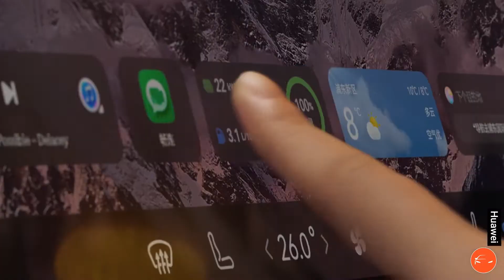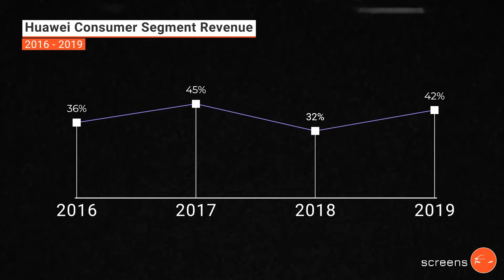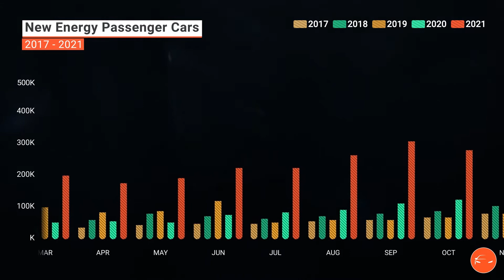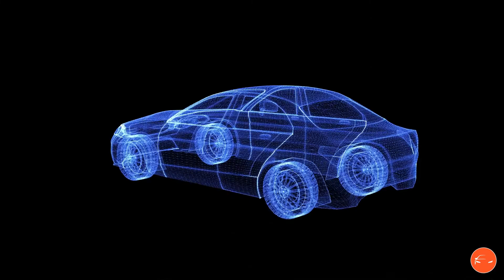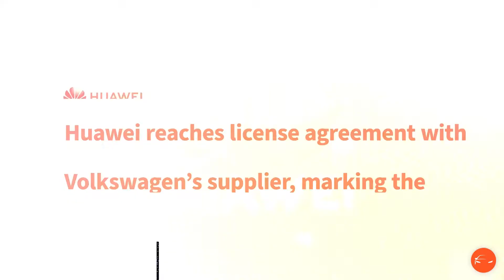Huawei is now selling cars?! How tech companies are changing the automotive landscape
In July 2022, Chinese technology firm Huawei released a new vehicle – the Aito M7. This might sound surprising, but it is not even the first car they produced. Indeed, many people may know Huawei as a smart phone manufacturer, but its smart car business is now on a hot rise. In this video, our UX expert Audrey Matarage gives you a glimpse of why they make big moves in automotive industry, how they do their smart car business and what makes them stand out in this game.

00:00 Introduction
00:49 Welcome to Screens
01:04 A tech giant looking for new revenue streams
03:00 Huawei is a firm part of the automotive landscape
05:30 Strategic planning lead Huawei to where it is today
07:11 Outlook
07:45 Conclusion
08:29 Outro and credits